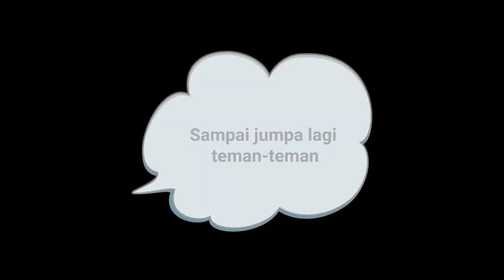Membersihkan truk kotor berlumpur penuh mainan, mobil polisi, mobil balap, truk molen, truk tangki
Truk tronton yang penuh lumpur membawa banyak mainan.